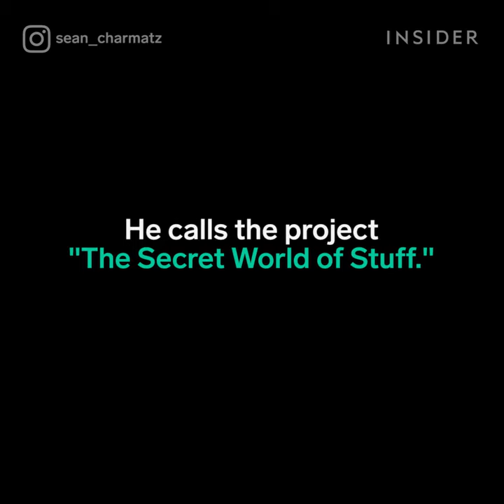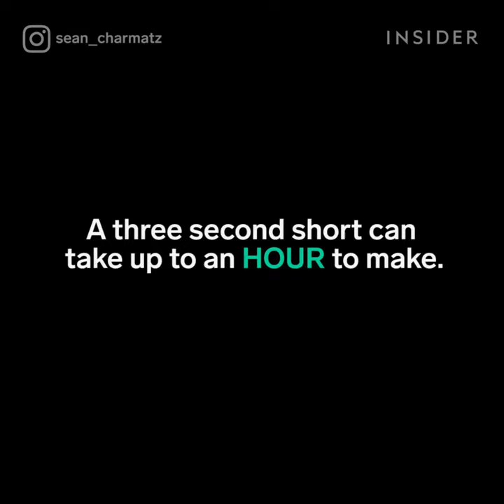This Artist Uses Her Body as a Paintbrush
Sean Charmatz draws faces on everyday objects. He calls the project The Secret World of Stuff.

Tazeen Qayyum is a visual artist whose meditative, sometimes painful work turns her body into the paintbrush. In this performance, Tazeen Qayyum suffers joint pain for her art as she lay on.

Pat Hines used MS Paint for all the illustrations in his book. Here's how. Check out Pat's work here:

Why is it that so many people think they can't draw? Where did we learn to believe that? Graham Shaw will shatter this illusion – quite literally - in a very practical way. He'll demonstrate.